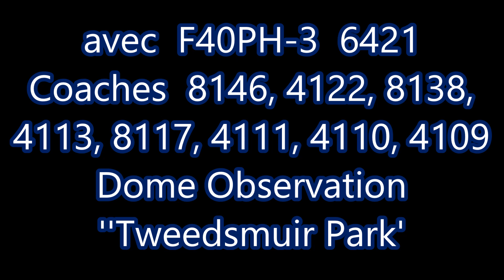VIA 605 Special St Tite 12 Sept 2015 Joliette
ENGLISH TO FOLLOW

VIA 605 SPECIAL Festival Western St-Tite (CENTRAIDE / UNITED WAY de Montréal
à St-Tite) à son arrivée à Joliette, Québec, 12 Sept 2015

Avec F40PH-3 6421

COACHES  8146, 4122, 8138, 4113, 8117, 4111, 4110, 4109
Dome Observation ''Tweedsmuir Park'

Ce train amène plus de 500 passagers au Festival Western de St-Tite, faisant partie de la journée Western CENTRAIDE du CN (12 Sept 2015)

VIA 605 SPECIAL Festival Western St-Tite (CENTRAIDE / UNITED WAY at its arrival in Joliette, Québec, 12 Sept 2015

with F40PH-3 6421

This train is bringing more than 500 passengers to the 'Festival western of St-Tite', as part of CN's annual Centraide (United Way) Western day. (12 Sept 2015)

Participants can take a special VIA Rail train from Central Station to Saint-Tite, with stopover in Joliette and Shawinigan. The return train trip will be in the evening on the same day. On September 12, the train will leave Montreal at 7:30 a.m. with up to 250 passengers. Around 8:45, it will stop in Joliette and then, stop off in Shawinigan at 10 a.m. to pick up a maximum of 250 other passengers. The train will arrive at Saint-Tite station around 11:30 a.m. Upon its arrival, local Cowboys will be attacking the train to raise funds! If you don't want to be made prisoner, be sure to have coins in your pockets! The return train trip is slated for 8:15 p.m.